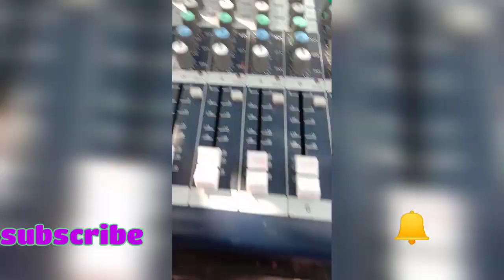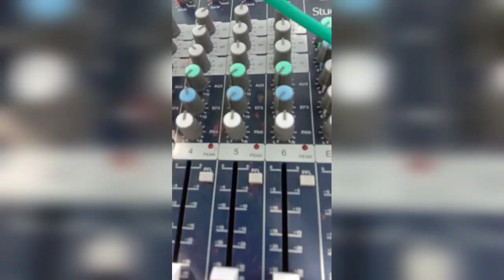dj tops sound testing / dj sound testing / dj sound check in telugu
DJ tops sound testing

Iam.   Usead studiomaster 2500watts power amplifier

Studiomaster 12A mixer

1000watts 2tops

Xlr male female cabuls